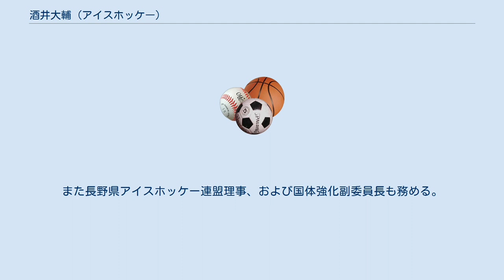酒井大輔 (アイスホッケー)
酒井 大輔 (さかい だいすけ　Daisuke Sakai、1987年2月27日 - ) は日本のアイスホッケー選手。
上野拓紀と共に長野県初のアジアリーグプレーヤーとなった。
 長野県長野市出身、ニックネームは「うなぎ」。
サッカー観戦が趣味。
 小学生時代に長野イーグルス（現長野ウイングス）でアイスホッケーを始める。
地元の長野市立犀稜中学校では後にHigh1～日光アイスバックス～現日本製紙クレインズの上野拓紀と同期。
長野県長野工業高等学校を経て大学アイスホッケーの名門東洋大学に進学した。
1年次から東洋のGKを守り大学2年次のインカレではベストGKに選出、U20日本代表、ユニバーシアード、シニアの日本代表に選出されるなと頭角を現していった。
 2009年に大学を卒業した後は同年アジアリーグアイスホッケーへ新規参入する東北フリーブレイズへの入団を果たす。
2011年夏にアジアリーグの中国所在チームチャイナドラゴンへレンタル移籍となった。
アジアリーグ時代は東北フリーブレイズで3シーズン、チャイナドラゴンでも3シーズンの合計6シーズン活躍、2012年2月2日には酒井の地元長野ビッグハットでアジアリーグの地元凱旋試合も行った（vs東北フリーブレイズ戦、試合は6-1で敗戦） 2013-14シーズン終了と共にチャイナドラゴンでのレンタル期間終了、そのまま東北フリーブレイズとの契約も満了となり退団となった。
退団後は国外へ渡り、トライアウトやキャンプに参加するが契約まで至らず帰国し2015年1月に自身のFacebookで現役生活引退を発表した。
 2015年4月に地元クラブチームのAC長野パルセイロアイスホッケーチームのコーチに就任、現在は地元長野で後進の指導・育成に励んでいる。
また長野県アイスホッケー連盟理事、および国体強化副委員長も務める。